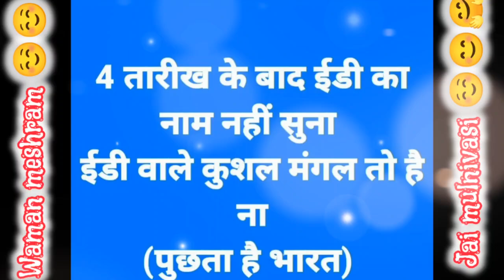Kushal Mangal 🫡 viral Funny Video 🥴